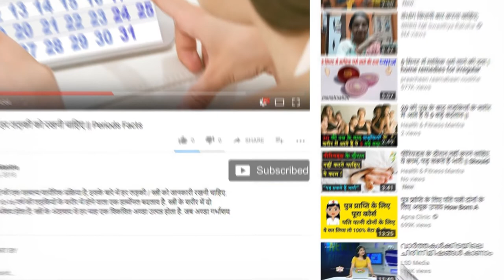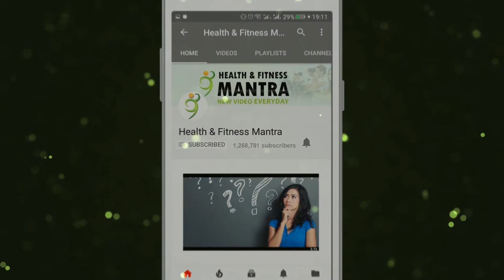Mind is full then cry मन भरा है तो रो लीजिए, सेहत के लिए जरूरी है यह भी || In Hindi/Urdu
स्वास्थ्य के लिए हंसना अभी तक लाभदायक माना जाता रहा है, किंतु नई खोजों के आधार पर यह सिद्ध हो चुका है कि रोना भी स्वास्थ्य के लिए लाभदायक है। रोकर अनेक तरह के रोगों का उपचार किया जा सकता है।